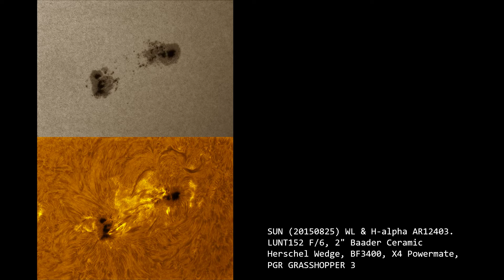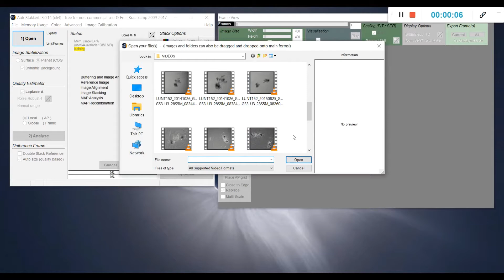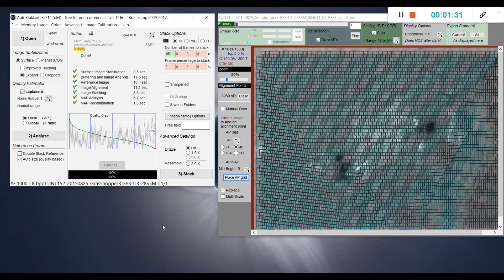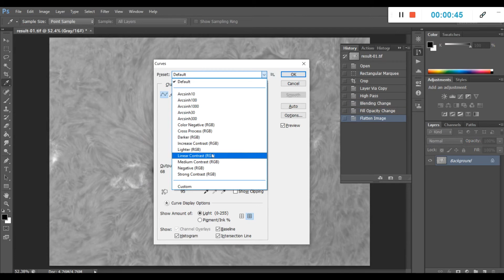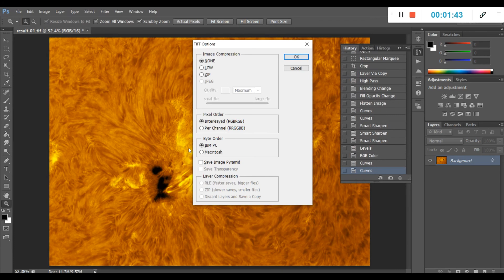DIGITAL IMAGE PROCESSING TUTORIALS | Pedro RE'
High Resolution, H-alpha (AR12403)
Autostakkert, IMPPG, Photoshop CS6
LUNT152 F/6, X4 Powermate, PGR G3